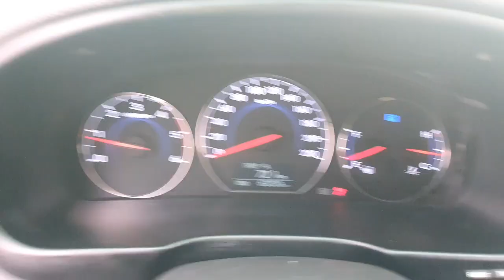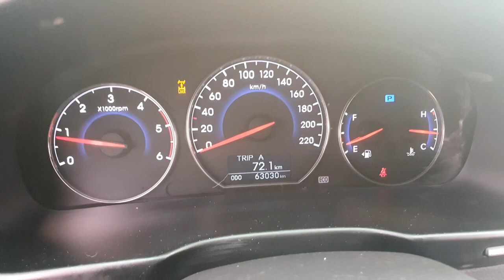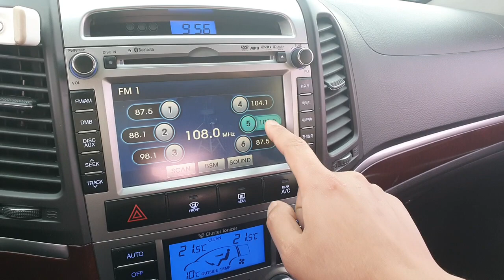2011 HYUNDAI SANTAFE 2.2 4WD/DISSEL BU648618